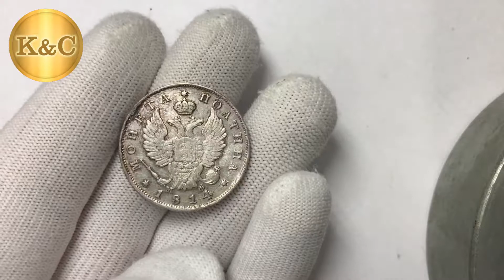Полтина 1814 СПБ МФ редкая сохранность, штемпельная ! #42